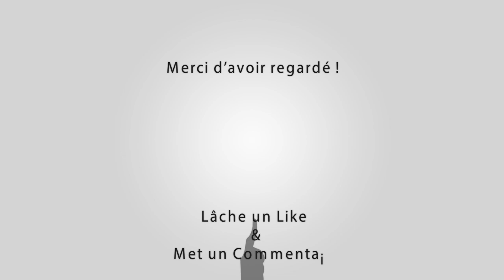CHATEAURENARD Course au Plan 07-08-2017 🐂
Manades Roumanille - Galere - Chauvet

Outro : YLLiBzify